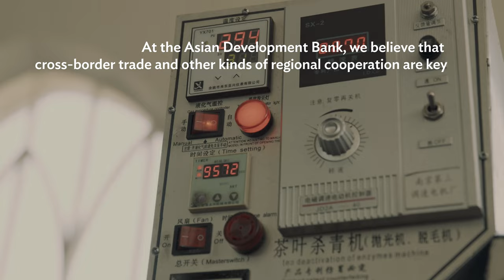Georgia’s Trading Gold: Your Story, Your Generation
In 2019, Baaka, 28 years old, and his childhood friend Nika, 30 years old, rehabilitated 25 hectares of tea plantations in Georgia, joining a movement that is reviving an industry that was all but lost in the country.

Georgia’s strategic location makes it a natural logistics and transit hub along the “new Silk Road,” linking trade between Asia and Europe.

ADB and its partners have long recognised that when national economies become more connected regionally, the results are closer trade integration, more efficient intraregional supply chains, and stronger financial links.

The people in this film are not associated with ADB, but they are affected by many of the issues that ADB is addressing in countries across Asia and the Pacific.